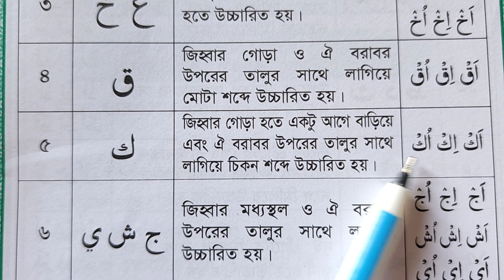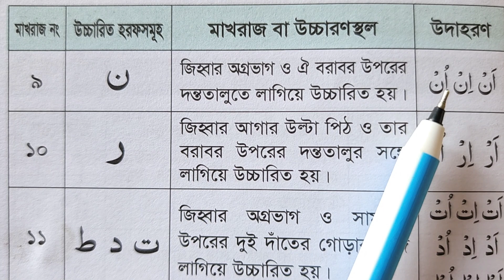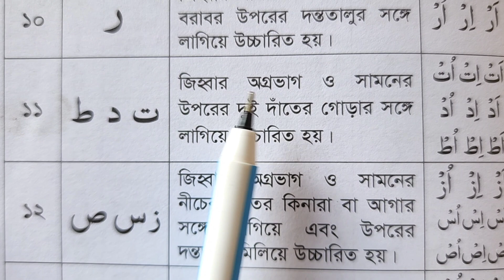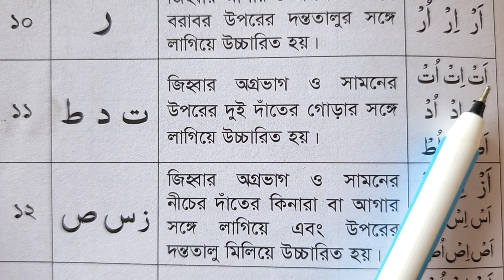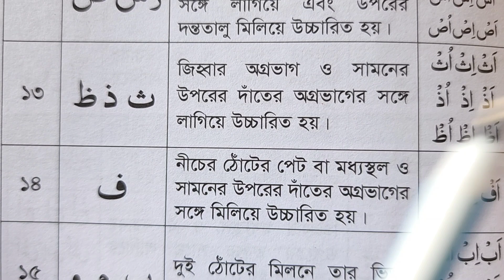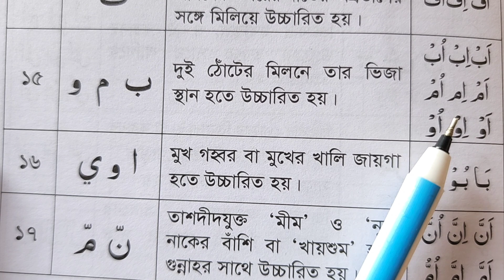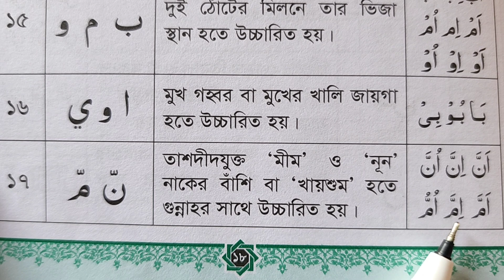১৭টি ভুল উচ্চারণ করার কারণে কুরআন পড়া শুদ্ধ হয় না | ১৭টি ভুল সঠিক উচ্চারণ শিখুন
১৭টি ভুল উচ্চারণ করার কারণে কুরআন পড়া শুদ্ধ হয় না | ১৭টি ভুল সঠিক উচ্চারণ শিখুন

এই ৮টি হরফের পার্থক্য না শিখলে কুরআন পড়া শুদ্ধ হবে না ফুল ভিডিও লিংক:

সহজ পদ্ধতিতে চিত্রের সাহায্যে আরবি হরফ সহীহ শুদ্ধ করে উচ্চারণ শিখুন